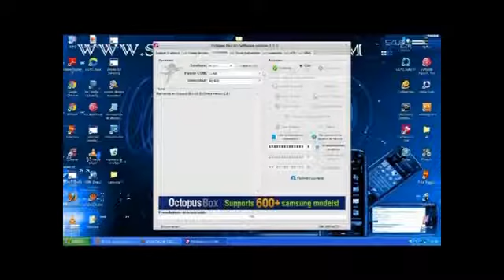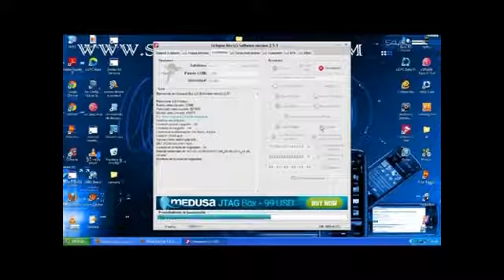KG275 LG فك شفرة الهاتف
نقوم بتقديم  مجموعة من الشروحات والمواضيع بالفيديو كما نطرح العديد من المقالات التي تهم الويندوز  ولينكس بالإضافة إلى شروحات مواقع والعديد من الدروس حول الحماية و الامن المعلوماتي بالإضافة إلى حلول مشاكل الكومبيوتر